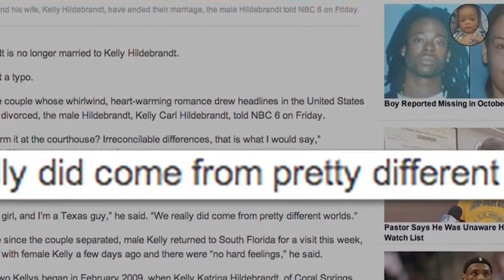20 Parejas Unicas Que Demuestran Que El Amor Es Ciego